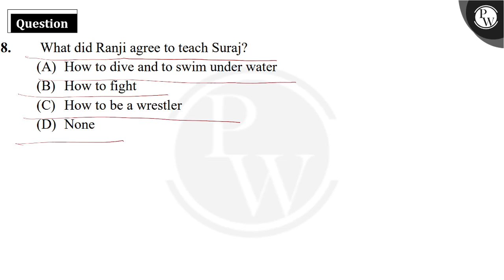What did Ranji agree to teach Suraj?....